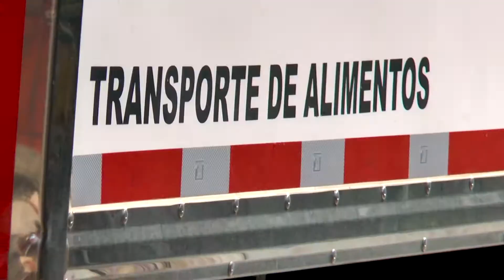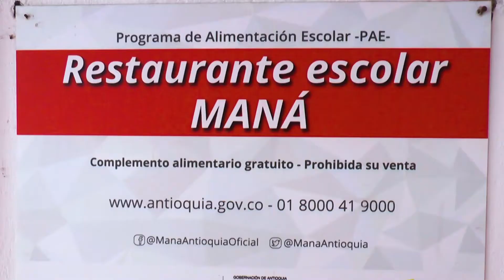Garantizamos el PAE y el transporte escolar a todos nuestros estudiantes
En Santa Fe de Antioquia garantizamos el derecho a la sana alimentación y al transporte escolar a nuestros niños, niñas y adolescentes 🚎🥬🍳🍞.
De esta forma, contribuimos a que todos nuestros estudiantes se formen y adquieran todas las competencias sociales y académicas para que lleguen a ser hombres y mujeres de bien 💪. Estamos ConstruyendoProgreso con Empresa, Empleo e Ingresos.